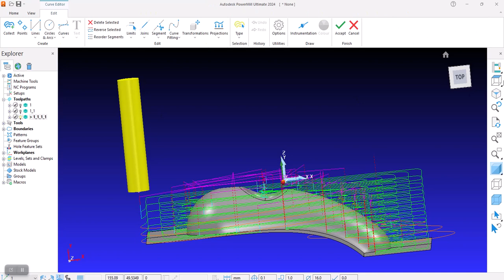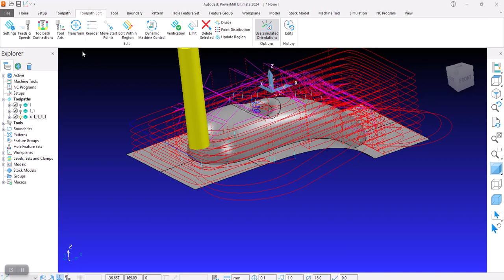PowerMill Tip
The method of reducing the feed rate at the beginning of the firs pass
in @autodesk